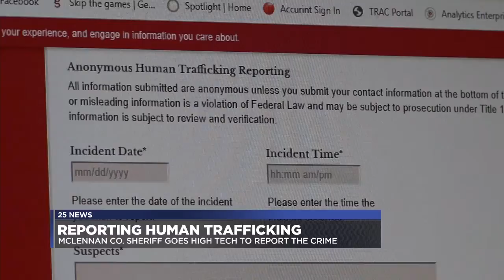New website helps sheriff's office curb human trafficking